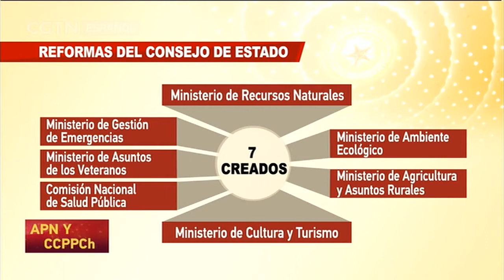Ceremonia de clausura de la XIII APN de China